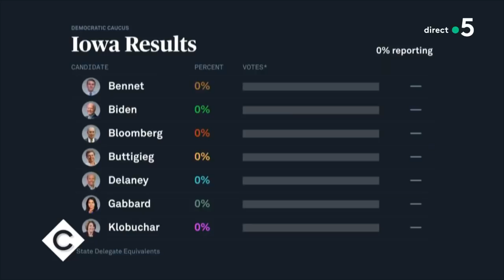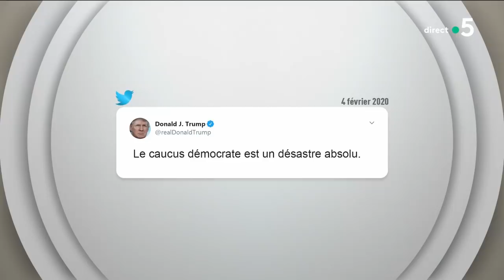Le 5 sur 5 ! - C à Vous - 04/02/2020